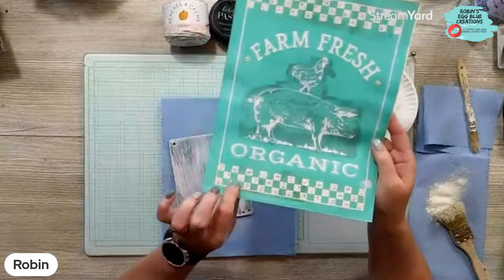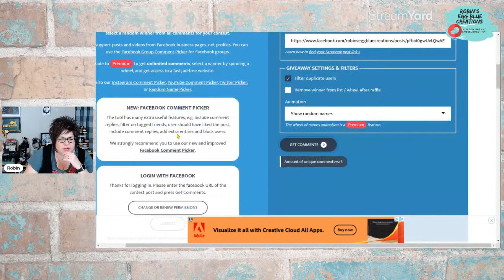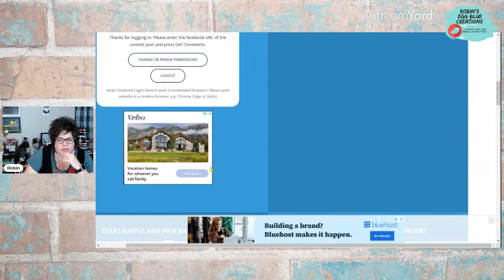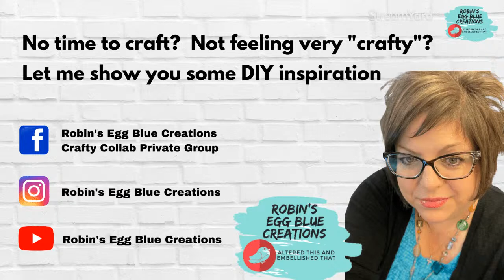"Farm Fresh Organic" Faux Macrame Hanger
It's MonthlyTransferMonday and I'm using this month's Club transfer to create a small faux macrame hanger. As always, this is the place to find easy to use, easy to clean, inexpensive DIY projects.

Please SPREAD (s-h-a-r-e) the Chalk Love and ♥!!

Comment GROUP for my private Crafty Group
Comment CLUB for details on Club Couture
Comment JOIN for info on becoming a Designer
Comment SHOP for my Etsy store!
Comment CART for my chalk store link!
Comment LIVE to sign up for live notifications